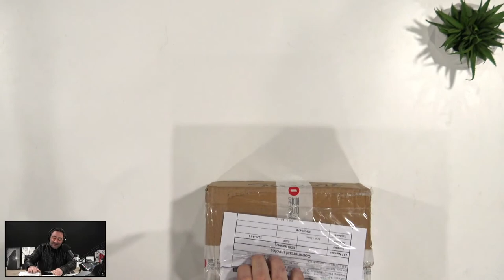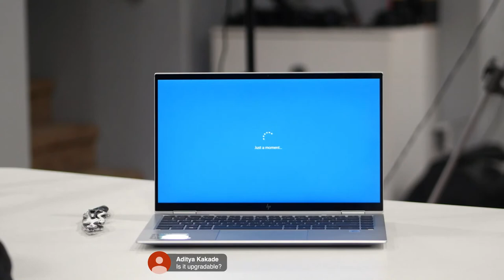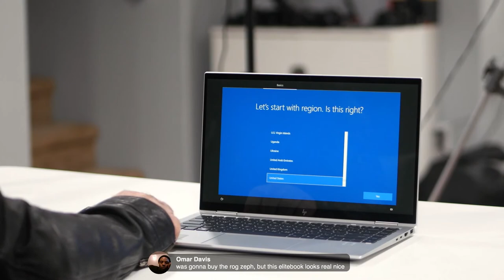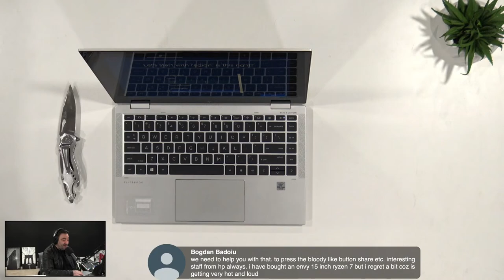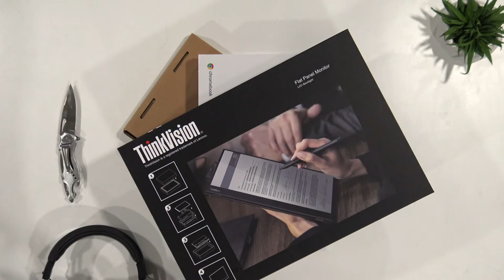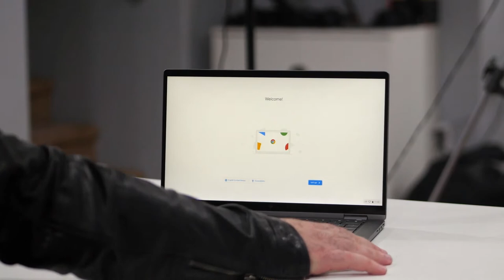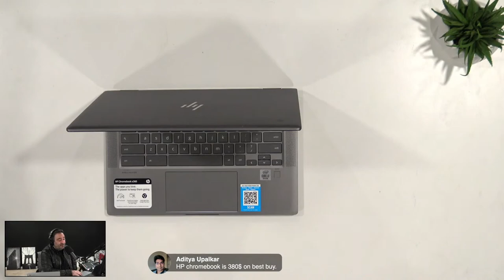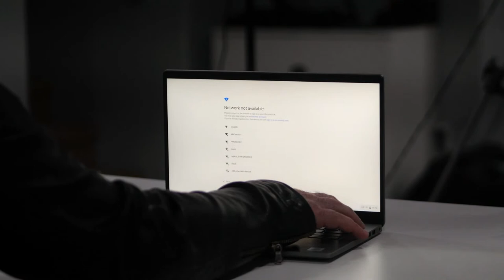Massive Tech Unboxing: Let's See What They Sent Me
Join me as we unbox devices sent to me by HP, Dell, Lenovo and More

Microsoft Office 2016 Professional Plus Retail Key $28.04